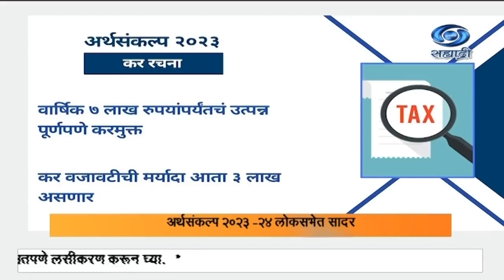अर्थसंकल्प - २०२३ - २४ - प्रत्यक्ष कररचने अंतर्गत अनेक क्षेत्रांना या अर्थसंकल्पात दिलासा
दि ०१.०२.२०२३ :
   प्रत्यक्ष कररचने अंतर्गत अनेक क्षेत्रांना या अर्थसंकल्पात दिलासा देण्यात आला आहे.
     नोकरदारांनाही या अर्थसंकल्पात मोठा दिलासा देण्यात आला आहे. प्राप्तीकरासंदर्भात पाच मोठया घोषणा अर्थमंत्र्यांनी केल्या. यानुसार जुन्या आणि नव्या दोन्ही कररचनेत सात लाख रुपयांपर्यंतचं वार्षिक उत्पन्न पूर्णत: करमुक्त करण्यात आलं आहे.
   याआधीच्या उत्पन्नाच्या सहा वर्गवारी आता पाच वर्गवारीत रुपांतरित करण्यात आल्या आहेत. त्यानुसार शून्य ते तीन लाखांपर्यंतच्या उत्पन्नावर कोणताही कर नाही, तीन ते सहा लाख उत्पन्नावर पाच टक्के सहा ते नऊ लाख उत्पन्नांवर दहा टक्के, नऊ ते बारा लाख उत्पन्नावर पंधरा टक्के, बारा ते पंधरा, वीस टक्के, आणि पंधरा लाखांच्यावर तीस टक्के असा कर लागणार आहे.
     यामुळे नव्या कररचेत सर्व करदात्यांना मोठा दिलासा मिळाला आहे. नोकरदार आणि निवृत्तीधारकांपैकी साडे पंधरा लाख किंवा त्यापेक्षा अधिक उत्पन्न असलेल्यांना करवजावटीच्या सवलतीनुसार ५२ हजार पाचशे रुपयांपर्यंतची सवलत मिळू शकेल.
   सर्वोच्च करदरातही मोठी सवलत देण्यात आली आहे. सध्या हा करदर उत्पन्नाच्या ४२ पूर्णांक ७४ टक्के इतका होता. तो आता ३९ टक्क्यांपर्यंत कमी करण्यात आला आहे. यासाठी करावरचा अधिभार दर ३७ टक्क्यांवरुन पंचवीस टक्के करण्यात आला आहे.
    बिगर सरकारी पगारदारासाठी निवृत्तीच्यावेळी करवजावटीची मर्यादा तीन लाखांपर्यंत होती. वर्ष २००२ नंतर यात कुठलाही बदल करण्यात आला नाही. आता मात्र सरकारनं ही मर्यादा २५ लाखांपर्यंत वाढवली आहे.